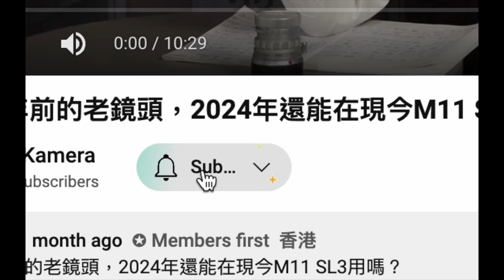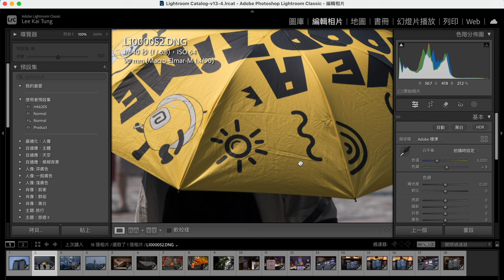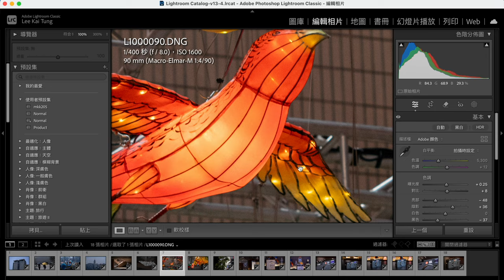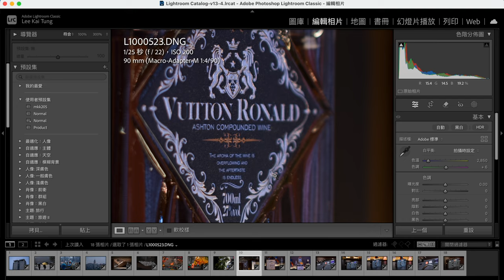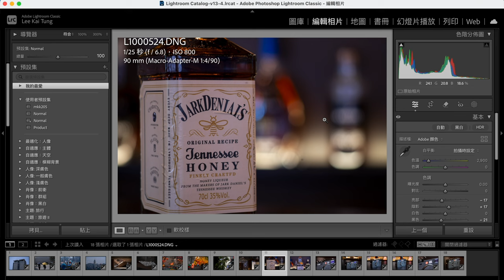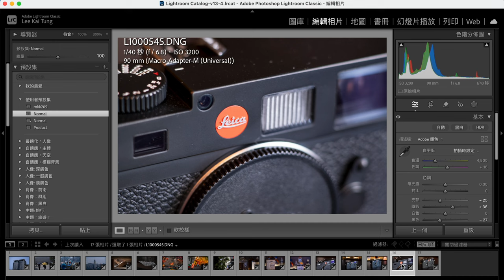老手都不了解的🤫Leica 90mm近攝鏡頭11627 Macro lens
00:00 開始
00:47 90mm 縮頭九最早期的版本
01:32 記得訂閱我們
02:29 遲到的開箱片
05:56 相片效果分享
10:14 鏡頭總結

中環店
香港中環
中環德輔道中48～52號裕昌大廈205室
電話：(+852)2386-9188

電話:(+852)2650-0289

M&K Kamera
Central Shop
Rm.205
2/F Prosperous Building,
No.48-52 Des Voeux Road, Central
Hong Kong
Business hour: Monday to Saturday 11:30 ~ 19:30
Public holidays 11:30 ~ 19:00, Sunday close
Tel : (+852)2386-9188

Business hour: Monday to Saturday 11:30 - 20:00
Sunday / Public Holiday 12:00 - 20:00
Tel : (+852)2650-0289